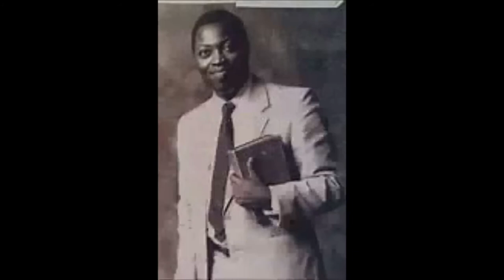POSIBILITY OF FAITH BY PAS W F KUMUYI